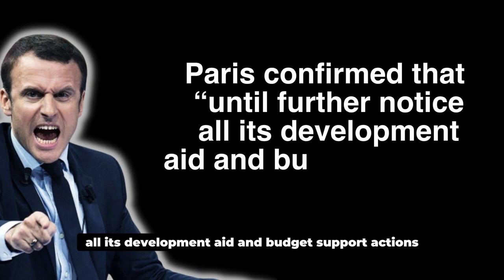France Cut Off Aid To Burkina- Faso For Supporting Niger coup.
France Retaliate By Cutting Off Aid To Burkina- Faso For Supporting Niger coup
French officials have announced that France will no longer send development aid to Burkina Faso after the West African country backed the ongoing military coup in Niger.In a statement published late on August 6, Paris confirmed that “until further notice all its development aid and budget support actions” for the nation are being suspended.

The coup in Niger took place on February 24, 2023, when a group of soldiers led by Colonel Mamadou Djouroye overthrew the democratically elected government of President Mohamed Bazoum. The junta in Burkina Faso, which came to power in a coup in January 2023, said in a statement that it supported the coup in Niger because it was "a continuation of the popular will for change" in the region.
France, which has been the former colonial power in both Burkina Faso and Niger, condemned the coup in Niger and called for the immediate restoration of constitutional order. The brief statement issued on Sunday did not give the reasons for the aid cut.But the announcement came days after Burkina Faso and Mali, both with military rulers, declared their strong backing for the junta that deposed Niger’s President Mohamed Bazoum in a military coup last month, a split from the position of the Economic Community of West African State (ECOWAS), which gave the coup leaders a seven-day deadline to reinstate Bazoum or they would consider forceful means.
France’s development aid to Ouagadougou is said to be estimated at $530 million (€482 million), while budget support for 2022 amounted to $14.30 million (€13 million).The two West African countries, which border Niger, declared that they would consider any military intervention in Niger a "declaration of war."On Sunday, as the ECOWAS deadline expired, there was uncertainty over whether the West African bloc would go ahead with a military intervention.